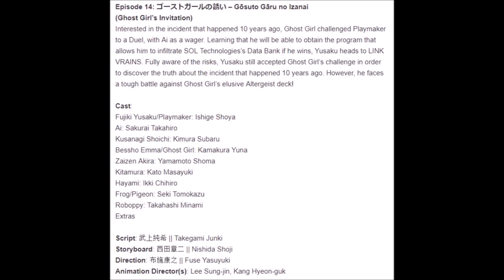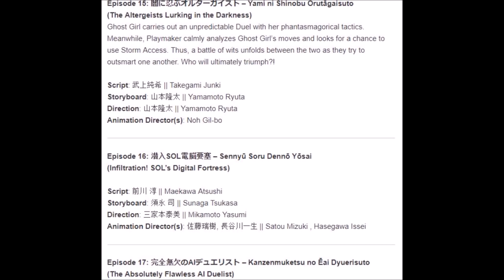Yu-Gi-Oh VRains: Episodes 14-15 SUMMARIES (16-17 Titles)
Can't wait to talk to you all about these summaries in the comments! Looks like we will be getting introduced to 2 new characters in 14 which is definitely very exciting! Hope you enjoy!